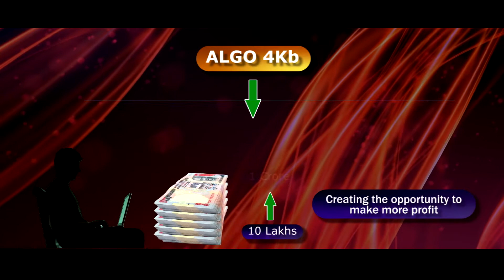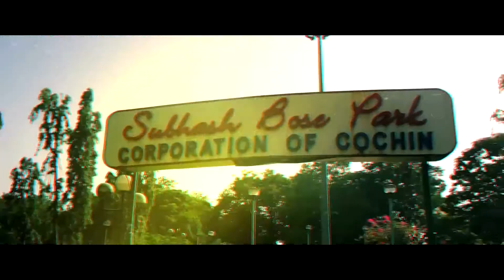Tamil Cinema 100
A Documentary Video about Tamil Cinema 100